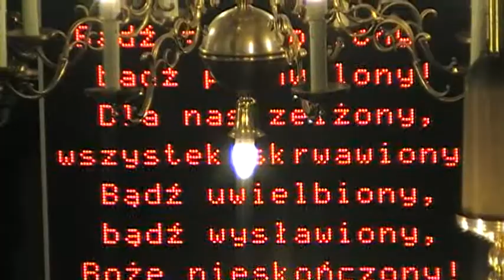Gorzkie Żale parafia Zesłania Ducha Św. w Wieruszowie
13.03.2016 Gorzkie Żale - Sanktuarium Miłosiernego Jezusa Pięciorańskiego, parafia Zesłania Ducha Św. w Wieruszowie, retransmisja